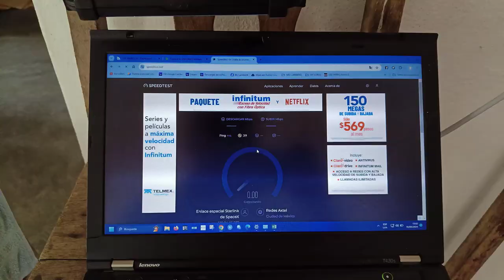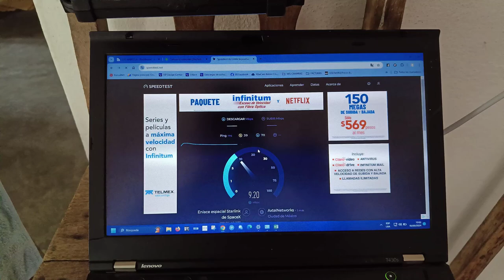CONECTANDO A CLIENTES RESIDENCIALES EN CHICAPA DE CASTRO